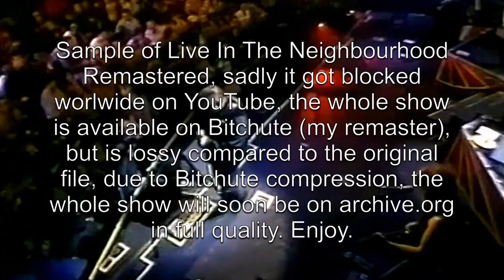Meat Loaf - Life Is A Lemon And I Want My Money Back - Live In The Neighbourhood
Remastered version, a clip from my LITN remaster, the whole show is on my bitchute, same name as my YouTube channel. You should go check it out, unfortunately it's very lossy compared to the original file, but the full quality version will be up for watching & downloading on archive.org soon enough.